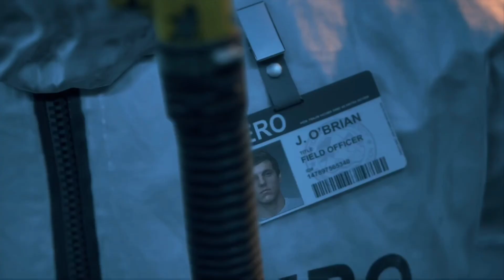Days Gone The Bast zombie Game Episode 1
Days Gone The Bast zombie Game